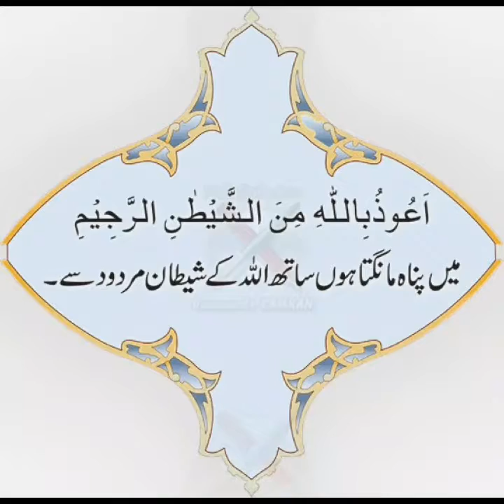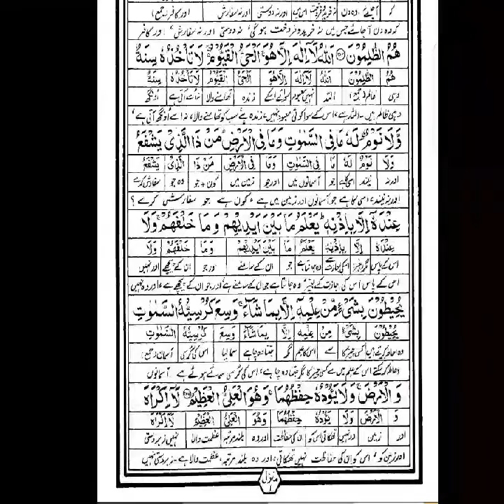Surah albaqarah ayat 255/ ayat ul kursi translation and explanation/tafseer